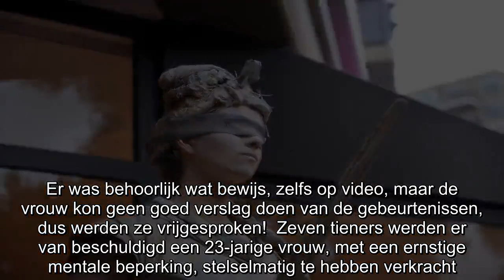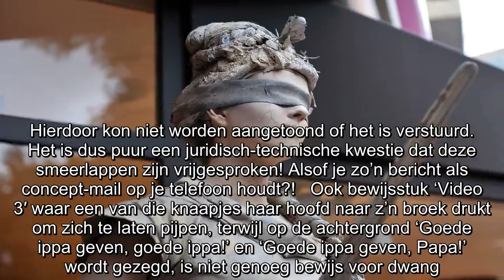Stelselmatige verkrachting van zwakbegaafde vrouw? Tieners krijgen taakstrafje of vrijspraak!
Zeven tieners uit Tilburg zijn vrijgesproken van het verkrachten van een zwakbegaafde (IQ 56) vrouw, door de rechtbank in Breda. Er was behoorlijk wat bewijs, zelfs op video, maar de vrouw kon geen g